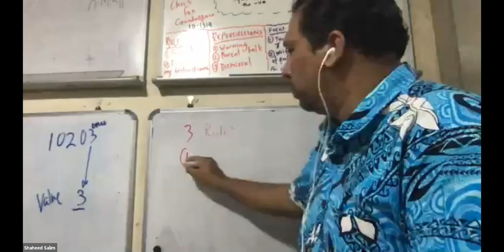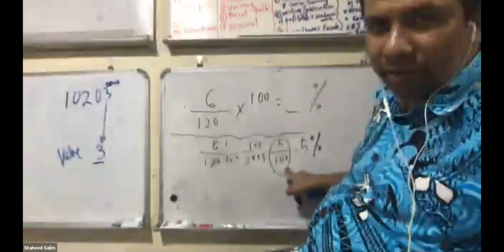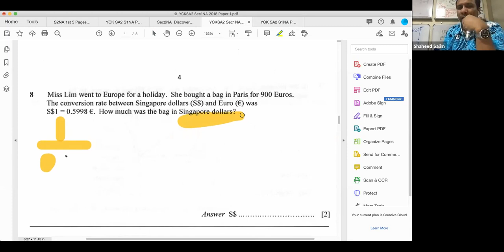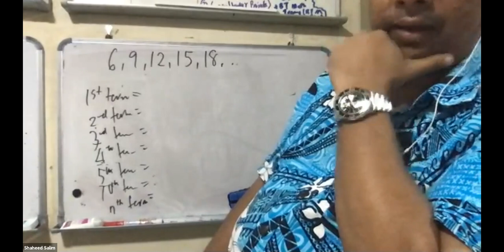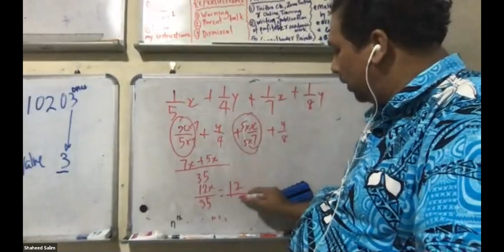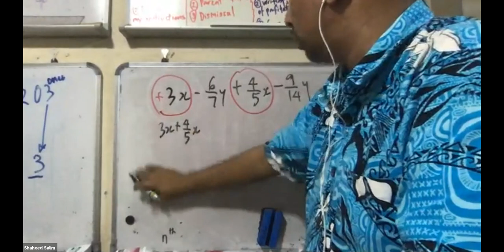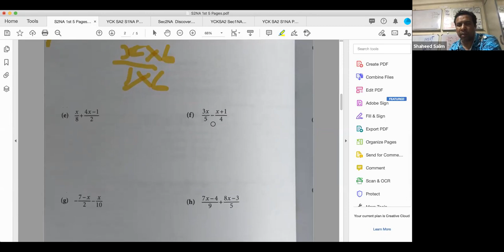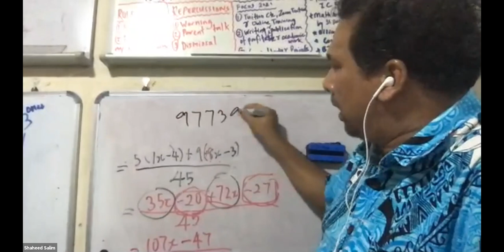3rdJan2021 Mr Shaheed Zoom Tuition Sec 2NA Lesson 1